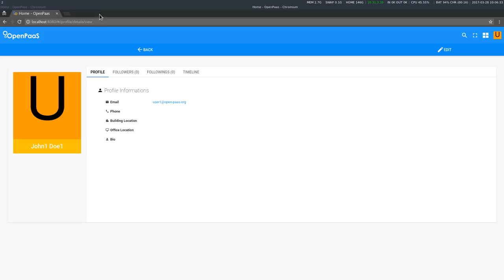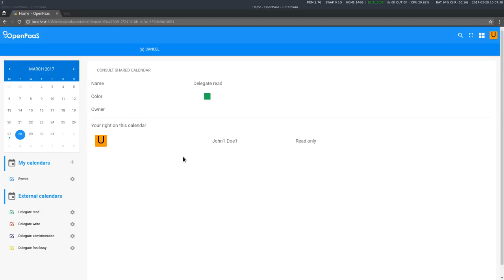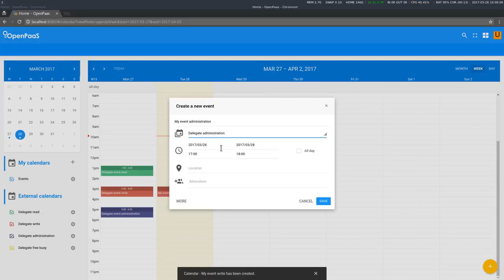Calendar Sprint #19 Demo (2/2-OpenPaaS part)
OpenPaaS part:  in this sprint the Calendar team adds administration and free busy rights to calendar delegation system.
This video shows how a user can add permissions to share a calendar on OpenPaaS.